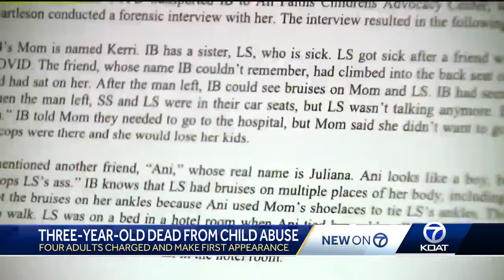Four people will remain in jail until trial after the death of a three-year-old child